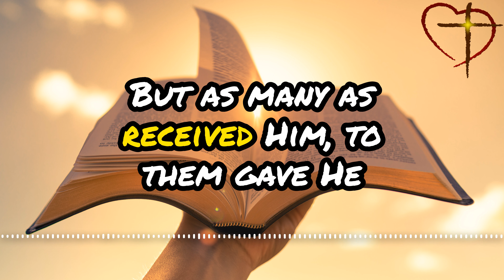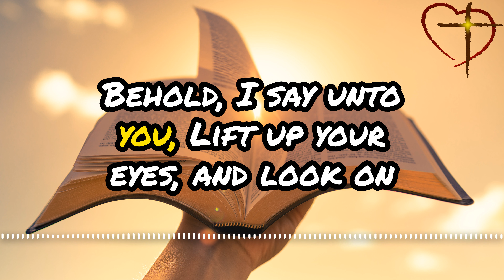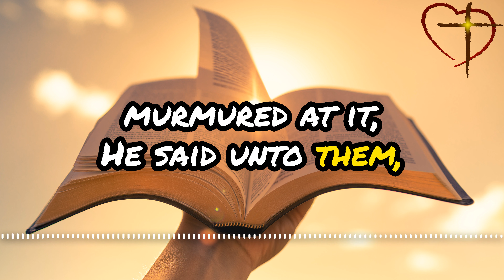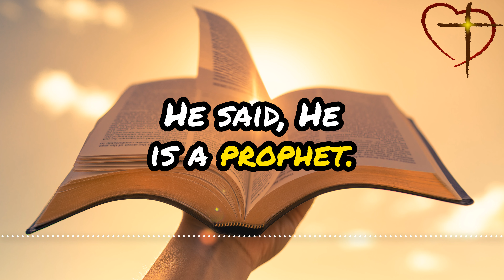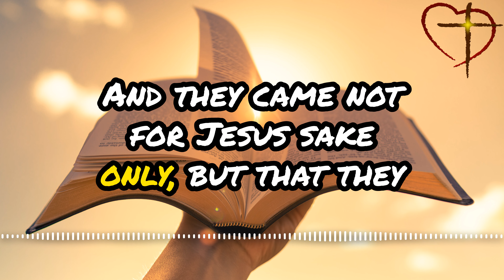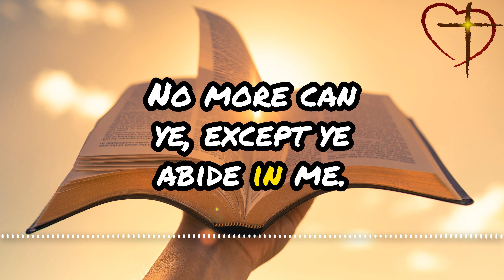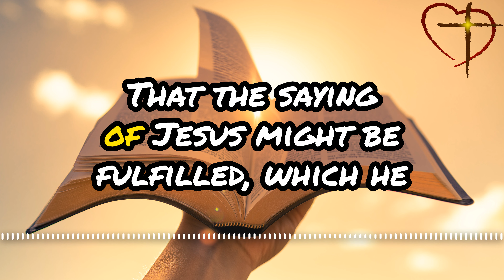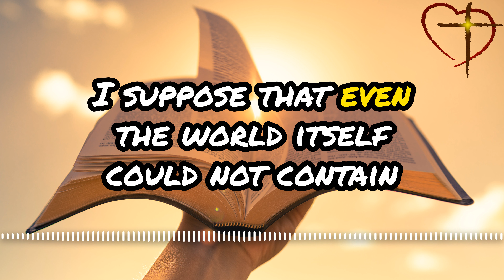John KJV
King James Version audio Bible